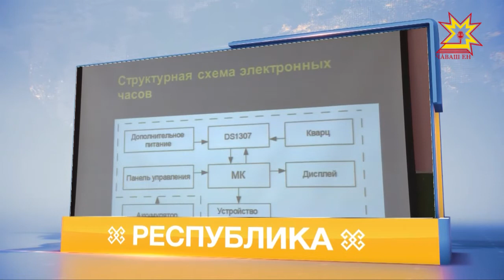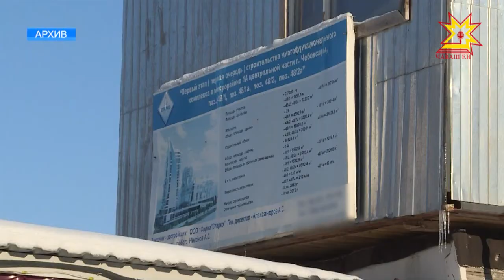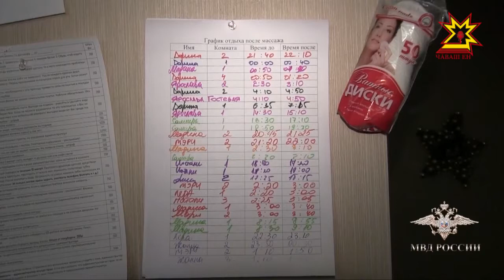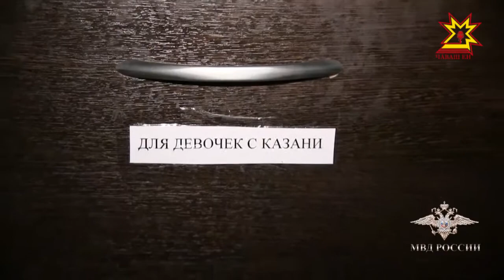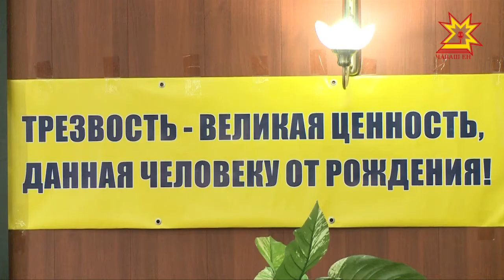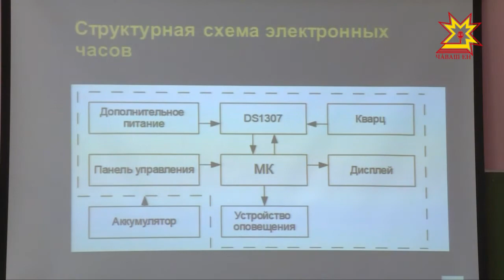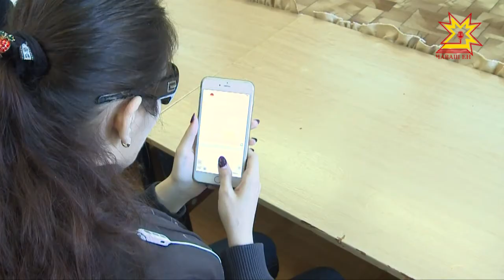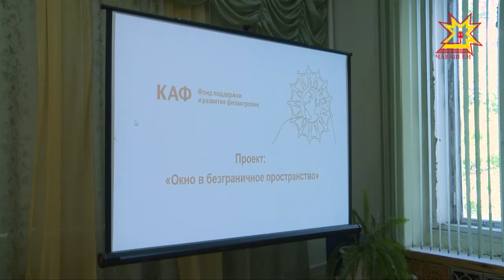Республика 31.05.2018 на русском языке. Вечерний выпуск